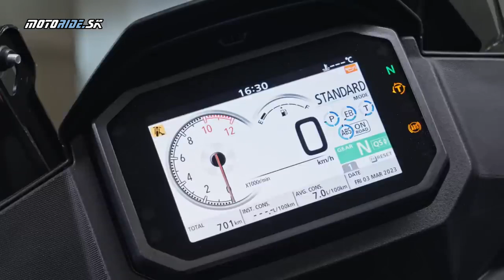To je dilema! Transalp alebo CB500X? - motoride.sk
Jedna je o polovicu drahšia než druhá a druhá stojí len dve tretiny prvej, alebo o čosi jednoduchšie – postavili sme proti sebe obľúbenú stálicu Hondu CB500X a úplnú novinku Hondu Transalp, ktorá má všetky predpoklady stať sa ešte výraznejšou stálicou než CB500X.

Awia vo videu vysvetľuje, ktorý model je pre koho vhodnejší. Máš len A2 vodičák? Transalp sa robí aj v 35-kW verzii. Ale oplatí sa ti to? Nazberaj radšej najprv skúsenosti na menšej CB500X. Podstatný rozdiel je aj v cene; takmer 3 300 eur. Tie by si vedel vraziť do výbavy alebo cestovania.

Kamera: Peter Fischer a Tomáš Hajduch - Awia
Strih: Peter Fischer
Hudba: Finland - TrackTribe, No Talk - VYEN